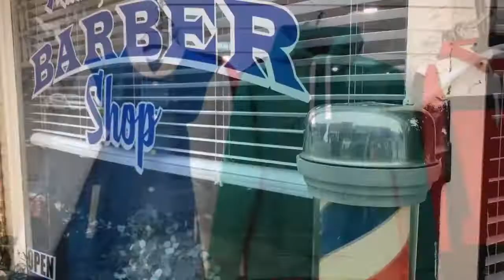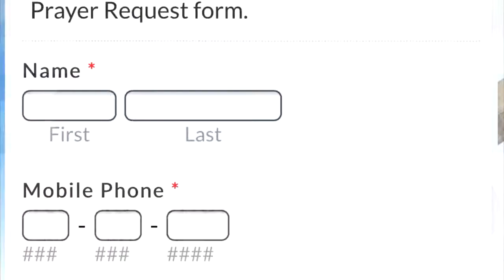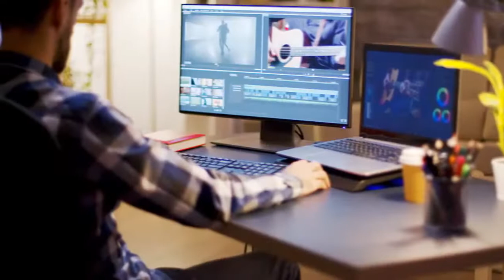Join Ask Mama E with her Special Guests Derrick Mercer & Steven Rue II.